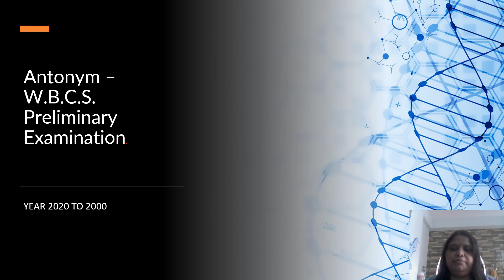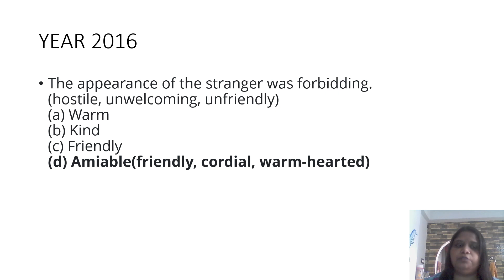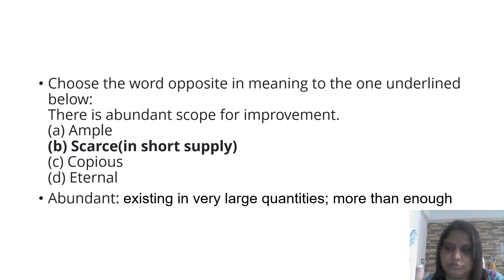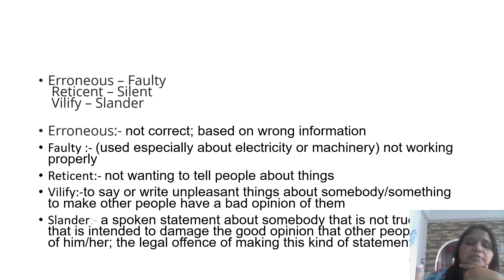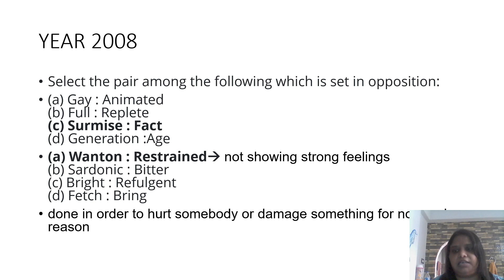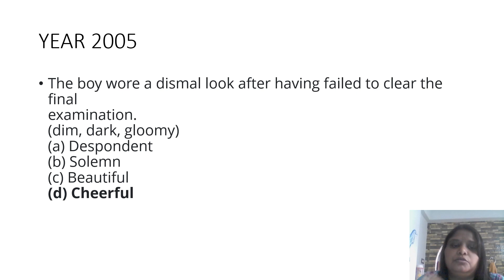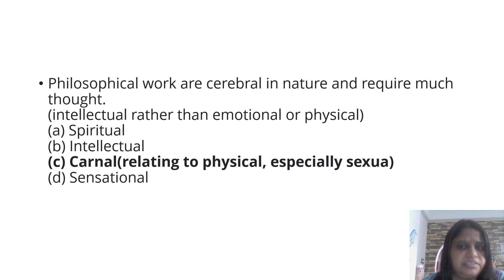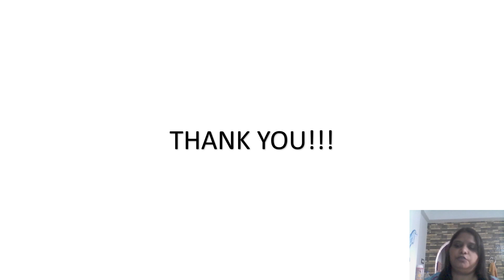innovative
we are innovative